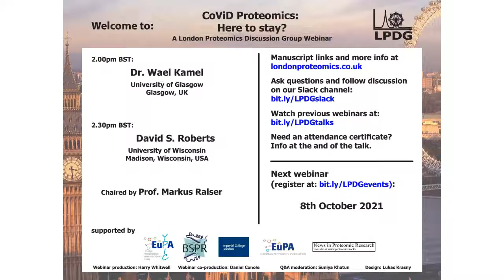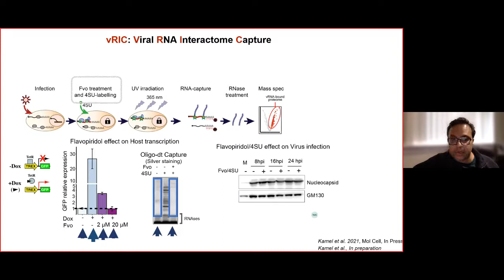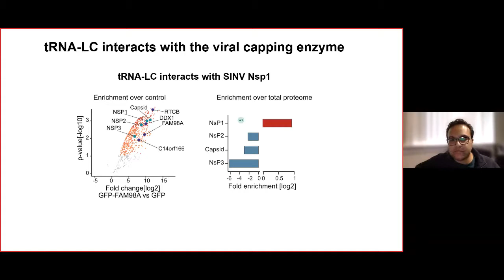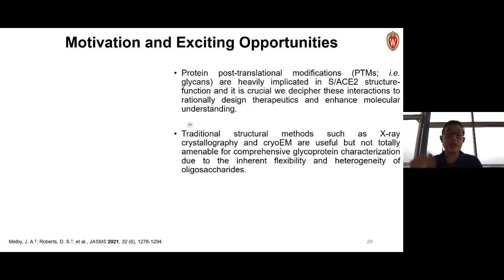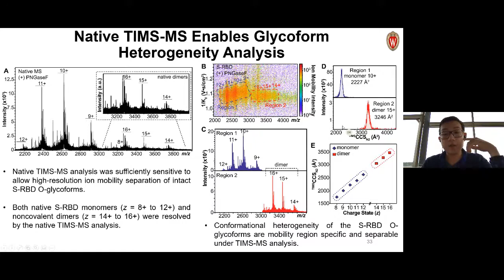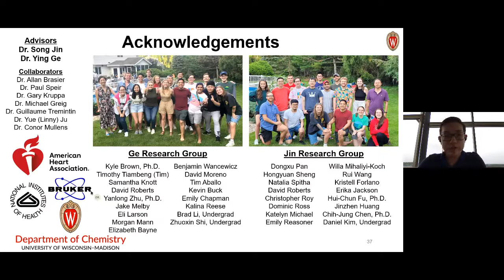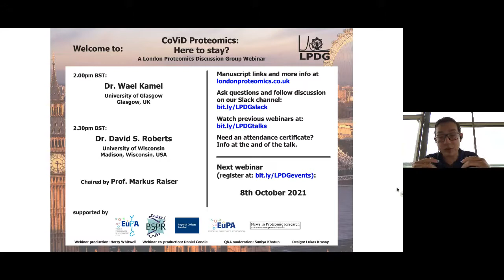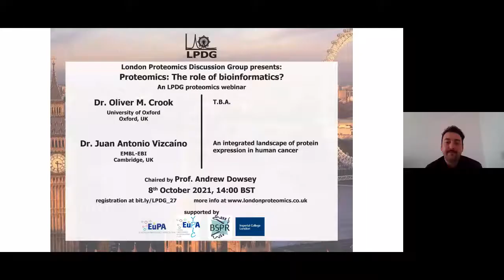CoVID Proteomics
In this LPDG Webinar, Prof Markus Ralser chairs an interesting webinar with Dr Wael Kamel and David Roberts discussing their work on interactions between SARS-CoV2 RNA with host protein and the application of top down proteomics to study Spike-protein glycosylation.

Produced by LPDG with Dr Harry Whitwell and Tom Ruane.